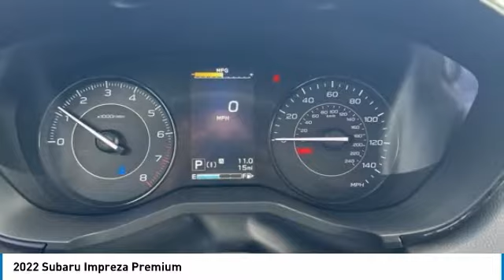2022 Subaru Impreza Lynchburg VA 22S59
POWER DRIVERS SEAT / HEATED SEATS / BLUETOOTH / BACKUP CAMERA / USB PORTS / AUXILIARY PORT / SUNROOF / LANE ASSIST / BLINDSPOT / 2022 Subaru Impreza Why Buy from Terry? We are a locally owned dealership that has been under the same ownership since 1985. Every dollar spent with us, stays in this community. We believe in taking care of our customers and understand that buying a car is not an everyday experience for most people. We work very hard to earn your trust. We are large enough to serve you with our inventory and service department, but small enough to know you. When you buy a car from us, you become part of a close family that will always be on your side! We Offer: Lifetime Powertrain Warranty Free Nitrogen Tire Service One Free Alignment Check Per Year A state of the art facility with comfortable waiting area Free Wifi and Computer Access Satellite Television Courtesy Shuttle and Transportation Lifetime Free State Inspections.